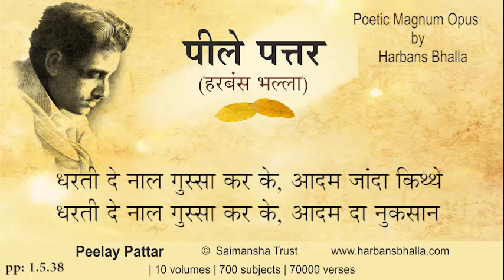Dharti PeelayPattar HarbansBhalla Poetry Punjabi - 1 5 38